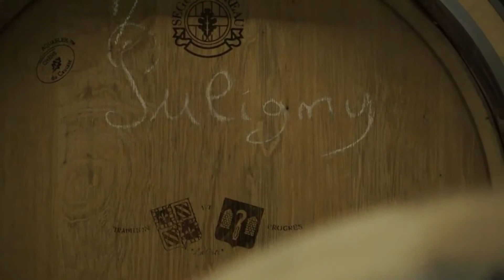Visite de la cuverie du domaine de la Viti de Beaune